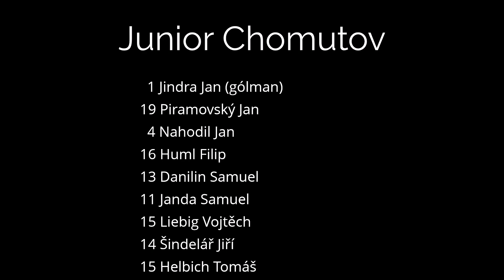Junior Chomutov U9 : FK Tatran Kadaň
Junior Chomutov U9. Turnaj mladších přípravek kategorie U9.